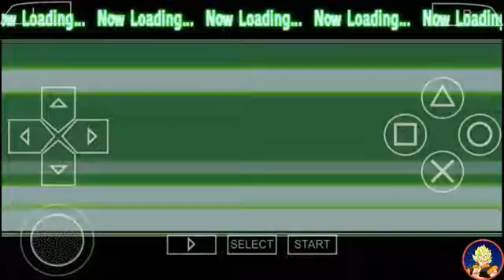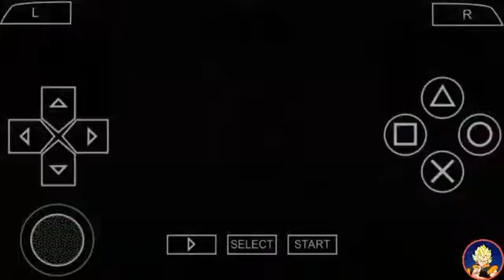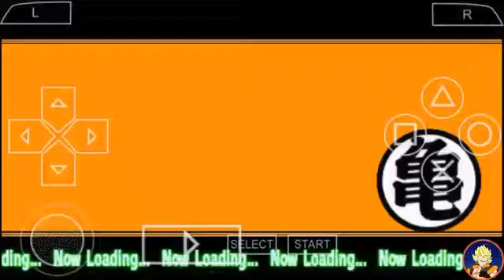Go Big Bang! | Dragon Ball z Another Road PPSSPP Gameplay #2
Here is the part 1 in my current gameplay